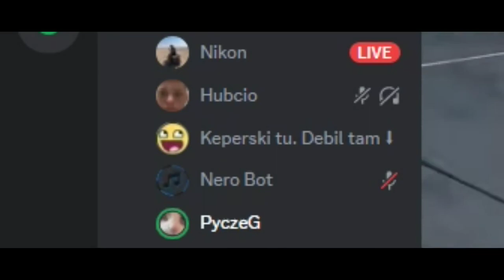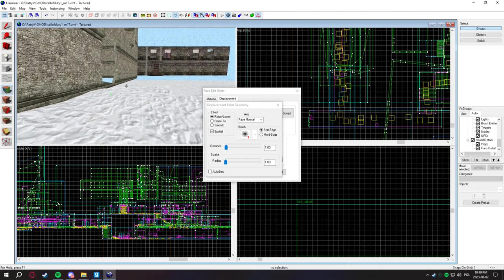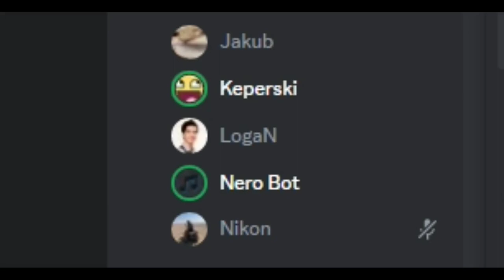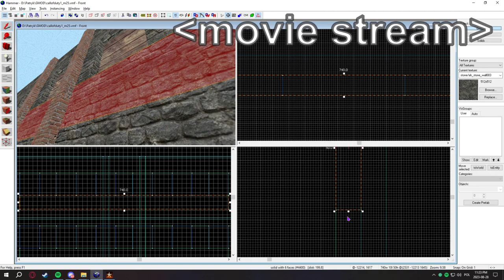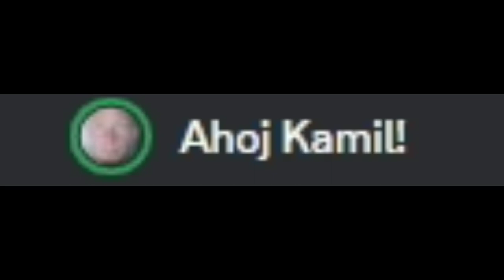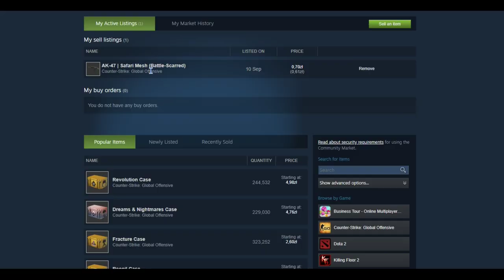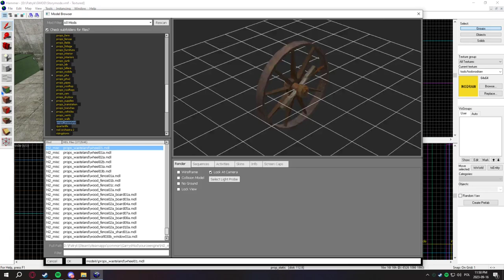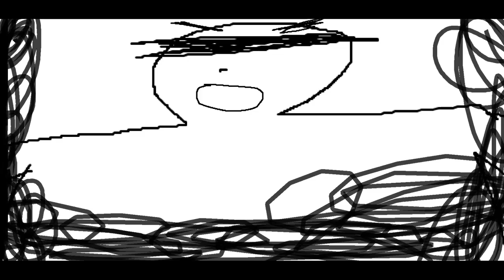Discord Random Momenty [23] - KinowoDiscordowo